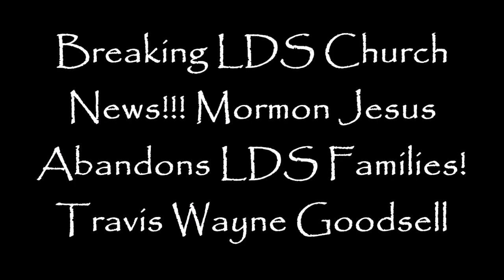Breaking LDS Church News!!! Mormon Jesus Abandons LDS Families!!!